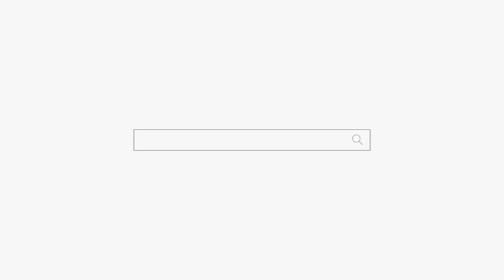내가 콕 찝어서 이야기 할께! 아빠하고 아들이 문제야! 천안점집 아산점집 용군TV 무당 매화도령